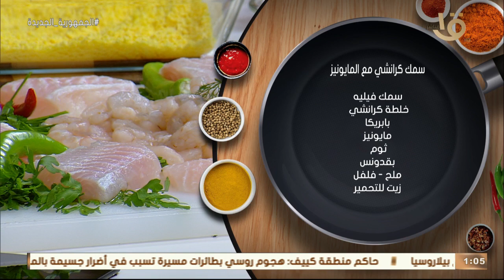أكلة أمي | مقادير ووصفة سمك كرانشي مع المايونيز على الطريقة المغازية